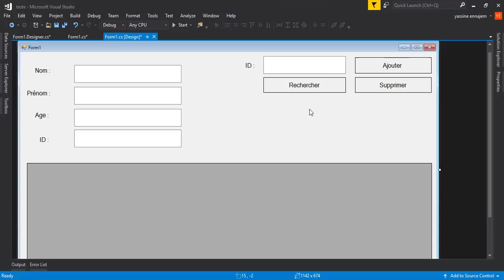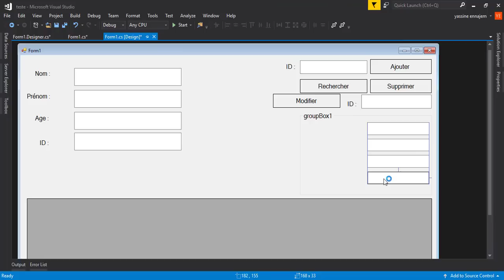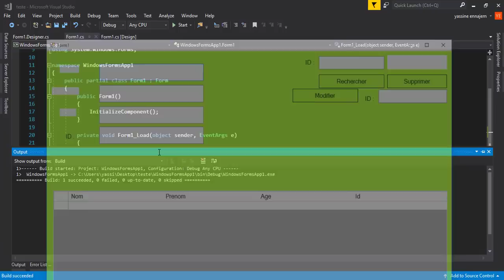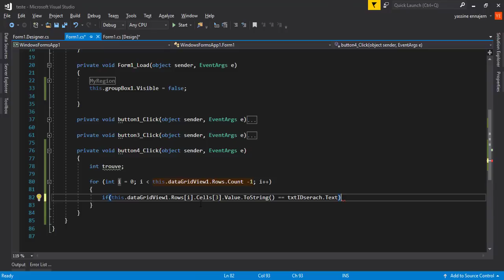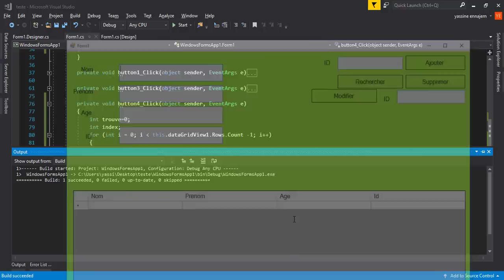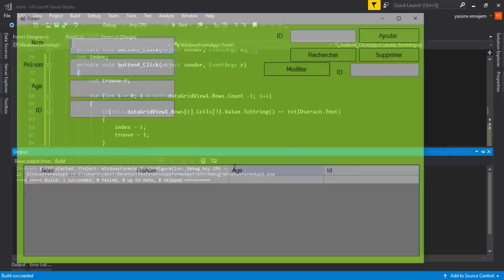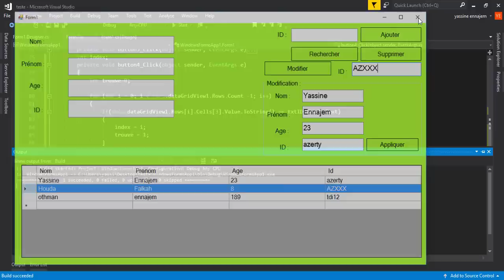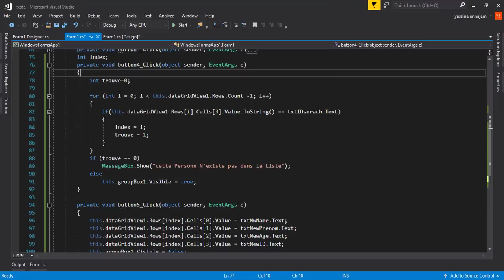4 - Bouton Modifier (DataGridView c#) / Update button (Csharp) - DARIJA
1 - Bouton Ajouter (DataGridView c#) / Add button (Csharp) - DARIJA : 4R
2 - Bouton Supprimer (DataGridView c#) / Delete button (Csharp) - DARIJA :
3 - Bouton Rechercher (DataGridView c#) / Search button (Csharp) - DARIJA :
4 - Bouton Modifier(DataGridView c#) / Update button (Csharp) - DARIJA :